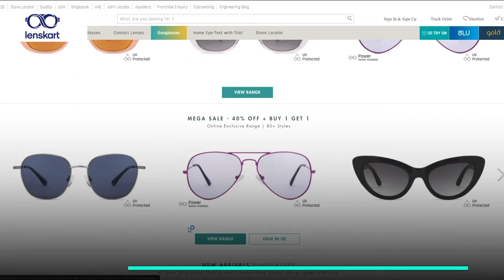Are Cheap Sunglasses Bad For Your Eyes? | Lenskart Tips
As tempting as it might be to pick up a pair of cheap sunglasses from street vendors they could do more harm than good to your eyes. Watch this video to know why street shopping isn't always a good idea.